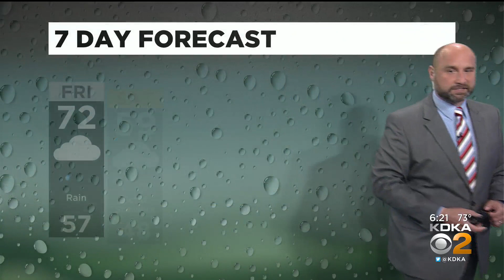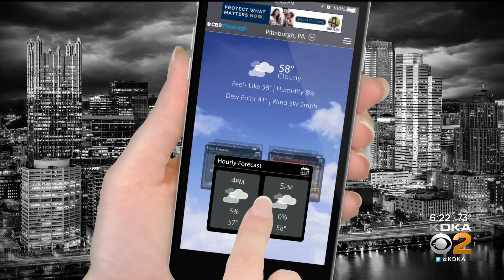KDKA-TV Evening Forecast (5/27)